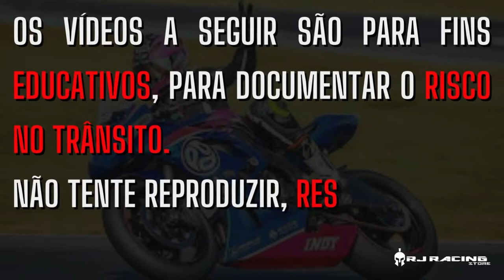SUSTOS DE MOTO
GALDINO 94 NoX Rogent X Yamaha Rider J Chief Jay aritweets KawiQc Ordinary Biker PhenomenalxMoto MonsieurMarty VlogBiker A_GiraffeOnFire Daniel 5Foot7_Ninja Luke Uncut MythiiKMoto 6Foot4Honda CycLoneJay Moto Rx3 Avian Moto Philly_Ink